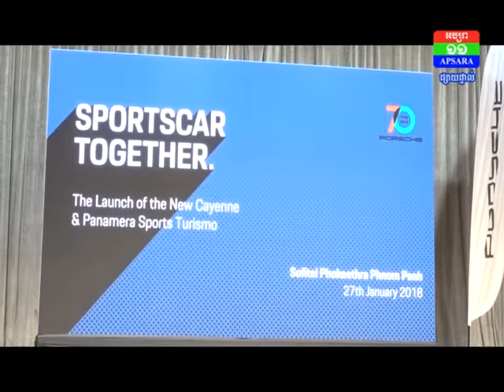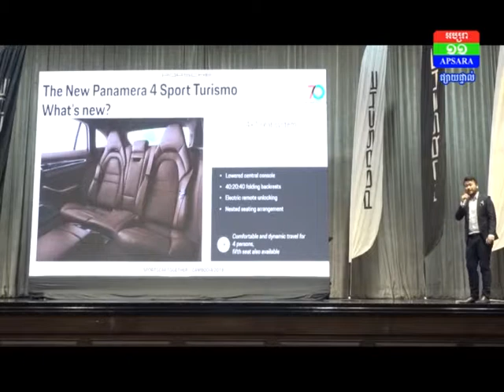Porsche Launch New Cars 29 01 2018 OK